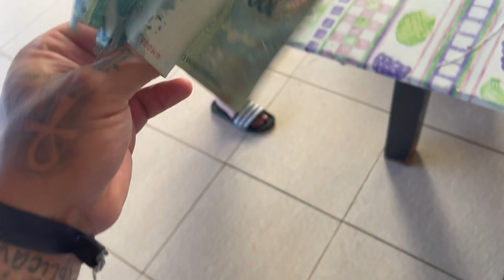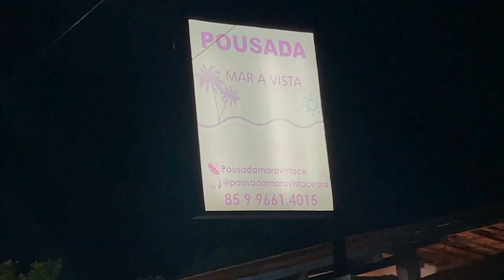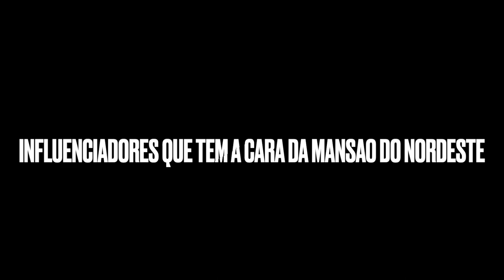ELA SE EMOCIONOU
LINK DO CANAL DA MANSAO NORDESTINA

TOGURO

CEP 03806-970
SÃO PAULO